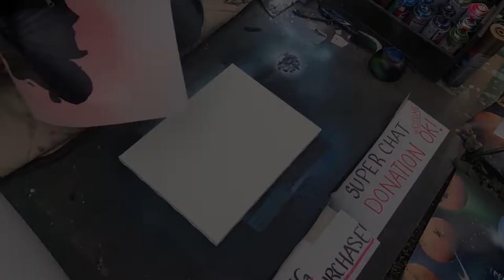【鬼滅の刃】竈門炭治郎と鬼舞辻無惨をスプレーで描いてみた！【描き方】